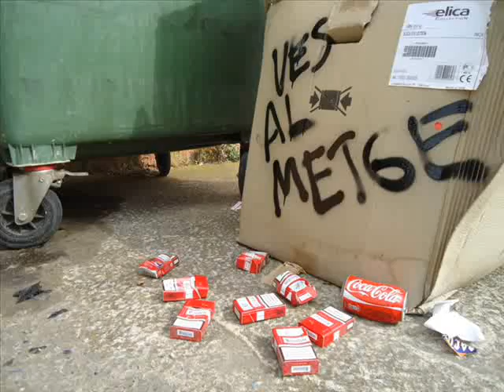PUBLICITAT VERSIVA grifoll 2010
poesia visual